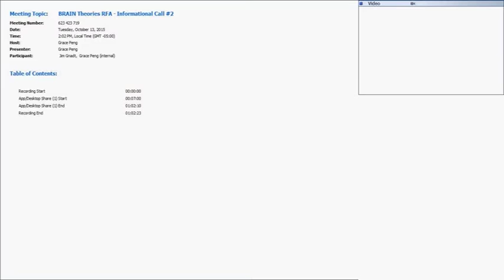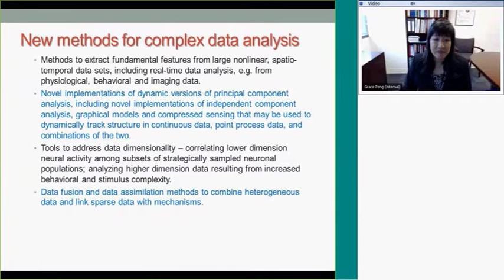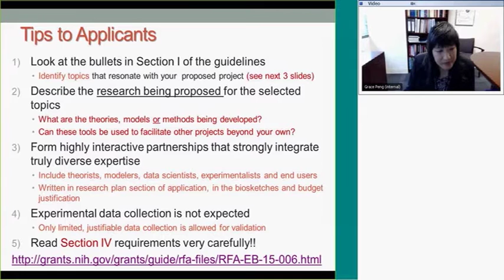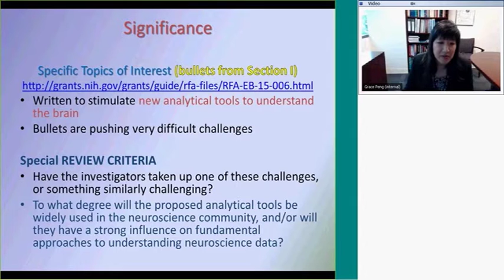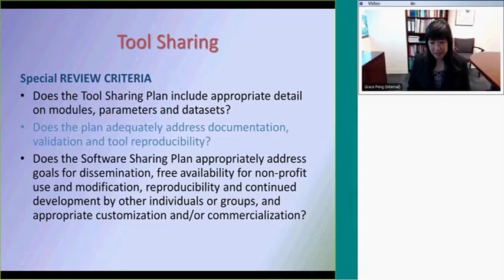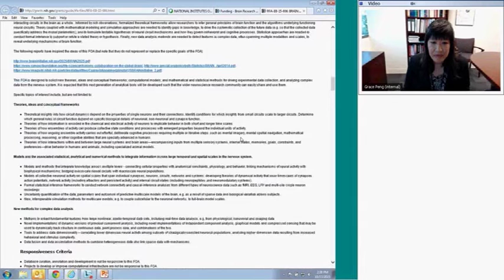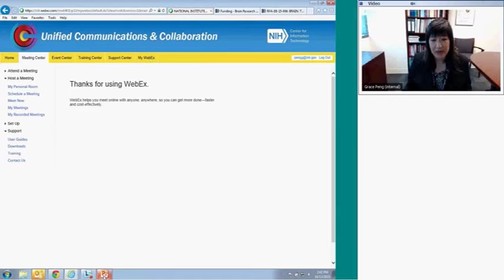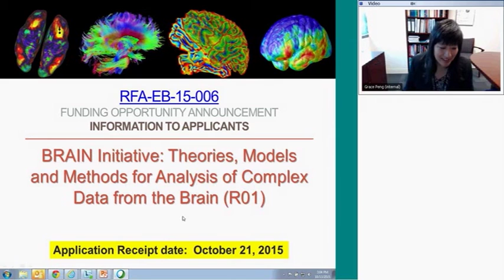BRAIN Theories RFA